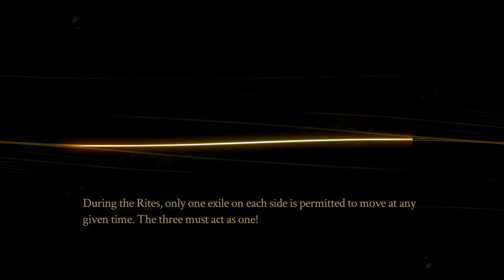Pyre Gameplay - First 30 Minutes (No Commentary)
We're checking out and reviewing Pyre for Ep 027 of the Podcast, here's our first 30 minutes in Pyre.

Backspace Nomads is a weekly gaming podcast with the host's Brian, Monica. We discuss gaming topics, give indie game reviews, and bring gamers on to share their gaming stories in our segment Time of Game.